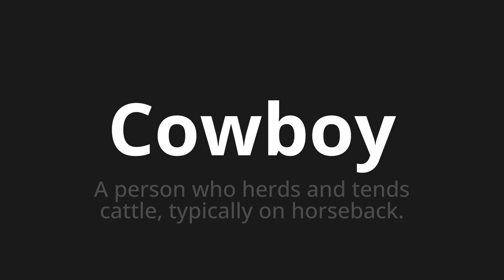How to pronounce Cowboy